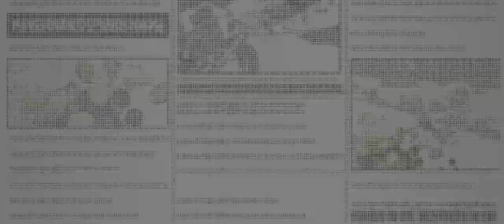un juego de One Piece muy épico